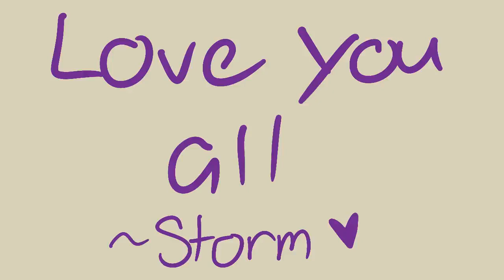Old Sanders Sides Christmas Animation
I made this about 3 years ago when I first got a tablet for Christmas. It was done in Flipaclip and it took an entire day to finish.